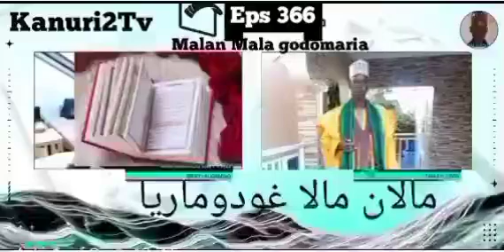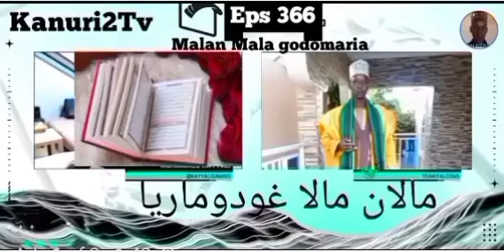Malam Mala godomaria episode 366 السيد مالا غودوماريا Allahu Akbar